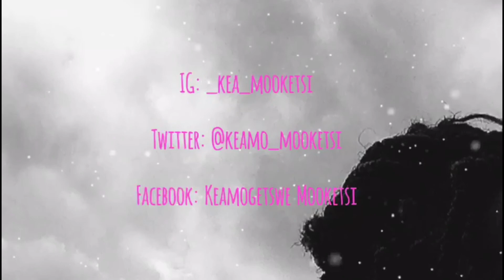STYLE WITH ME: 4 types of outfits for different occasions | SOUTH AFRICAN YOUTUBER | Kea Mooketsi